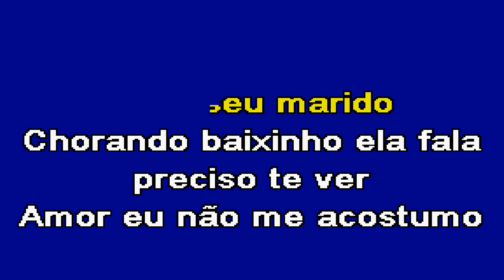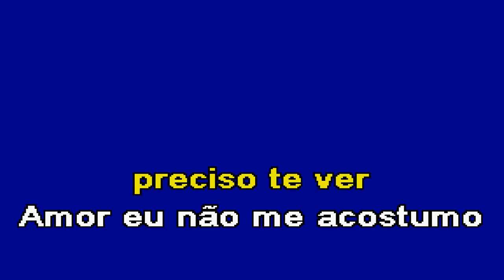AMOR PROIBIDO Renan & Ray Karaoke